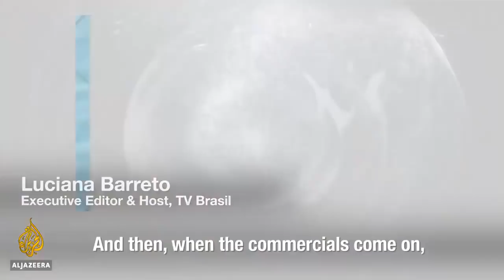Anti-blackness in Brazil's media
How is Brazil's diversity represented in the media? Clue: it's not. -

Programme about race representation and the media in South America's largest county.

Copyright of the video is The Listening Post from Al-Jazeera